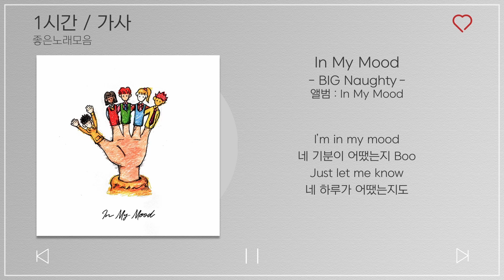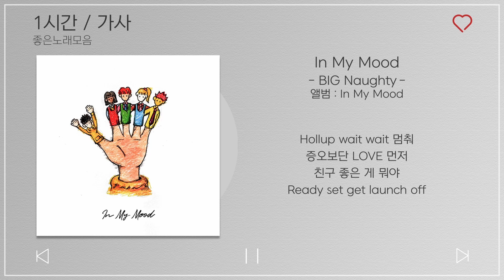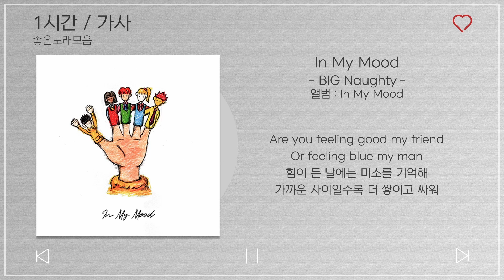1시간 / 가사 | In My Mood - BIG Naughty (서동현) | 앨범 : In My Mood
In My Mood - BIG Naughty (서동현)
앨범 : In My Mood

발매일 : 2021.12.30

☑유튜브 정책에 따라 광고가 표시 될 수 있으며 광고 수익은 모두 음원 저작자에게 지급됩니다.
☑*It does not generate revenue.* *Profit will be paid to the music author*